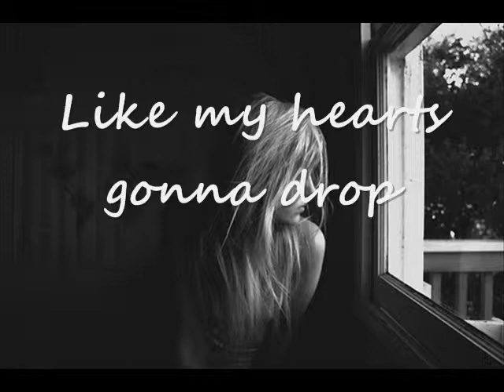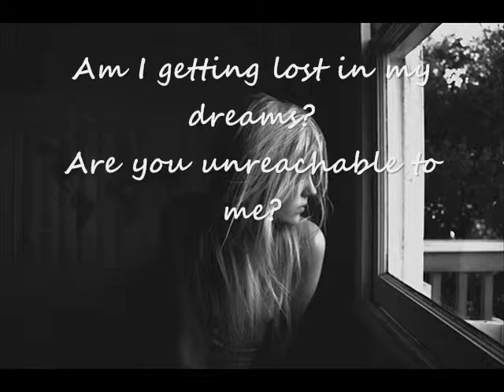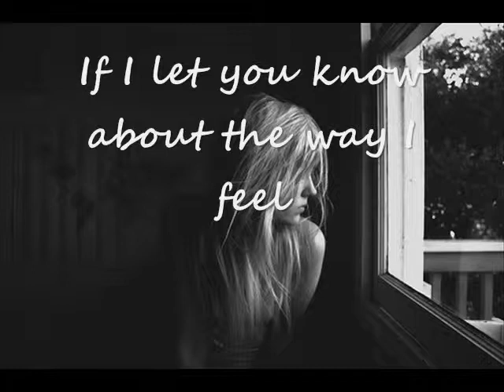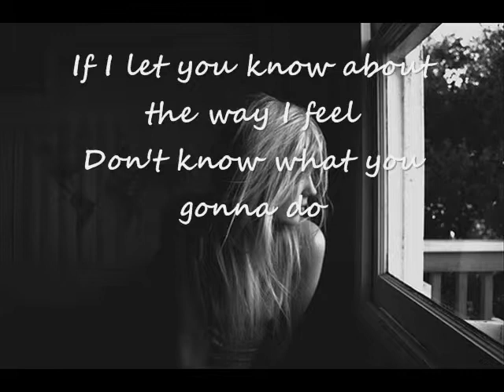~~key to my heart~~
jessica jarrell